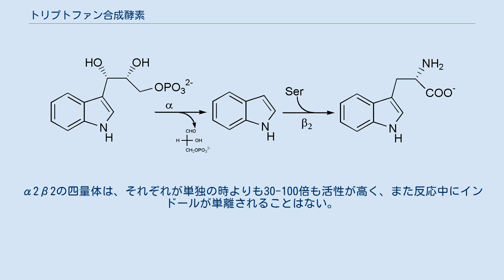トリプトファン合成酵素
トリプトファン合成酵素 トリプトファン合成酵素（Tryptophan synthase）は、トリプトファンの生合成の最終段階を触媒する酵素で、植物や細菌は持つが動物は持たない。
トリプトファンシンターゼ、トリプトファンシンテターゼともいい、EC番号はEC 4.2.1.20である。
 大腸菌から単離された酵素はα2β2の四量体である。
αサブユニットはβ二量体から分離することができ、β二量体は4Mの尿素による処理で分離される。
サブユニットの結合はピリドキサルリン酸（PLP）とセリンの存在によって促進される。
αサブユニットの分子量は2万9500、βサブユニットの分子量は4万5000であり、PLP結合部位を1つ持つ。
 それぞれのサブユニットが、図のように反応のそれぞれの段階を触媒する。
インドール-3-グリセロリン酸はαサブユニットによってインドールとグリセルアルデヒド-3-リン酸に変換され、β二量体がインドールとセリンを結合してトリプトファンを作る。
α2β2の四量体は、それぞれが単独の時よりも30-100倍も活性が高く、また反応中にインドールが単離されることはない。
 Methionylglutaminylarginyl...で始まりserineで終わる、267アミノ酸からなるトリプシン合成酵素が、かつて1913文字の最長の英単語として18世紀のギネスブックに登録されたことがある。